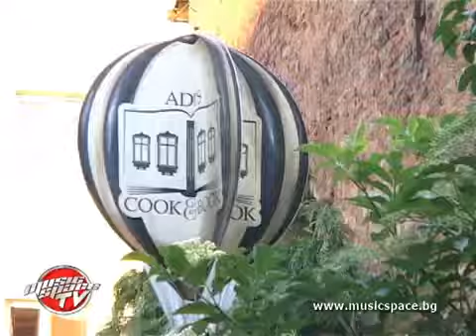Акага: "Време за море" е пародия на абсурдните реклами